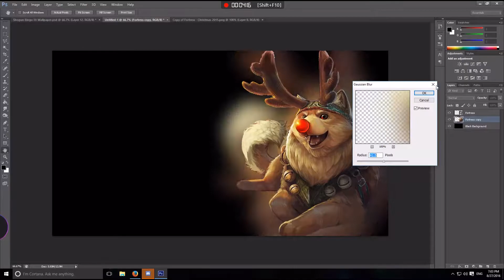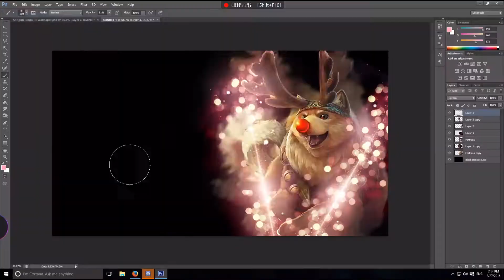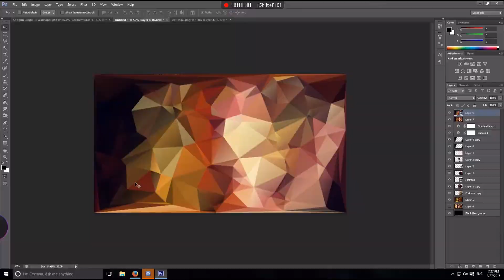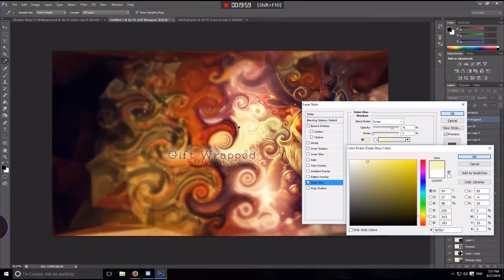Gift Wrapped Fortress | Speed Art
HE'S SO FLOOFY
Watch in 1080p :D